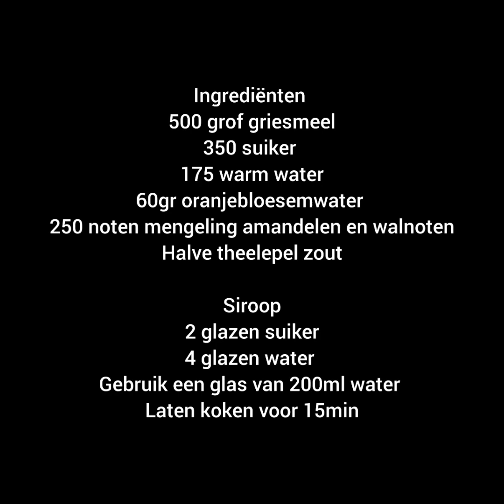9elb louz op de professionele manier,super lekker maar heel simpel.